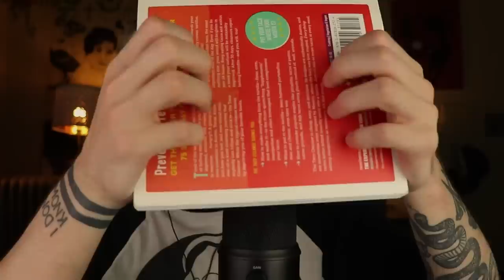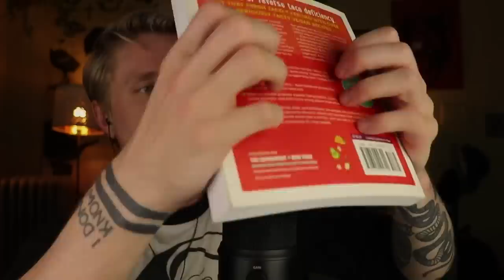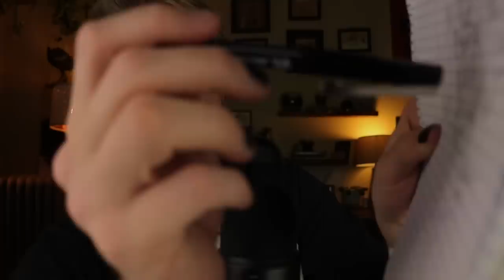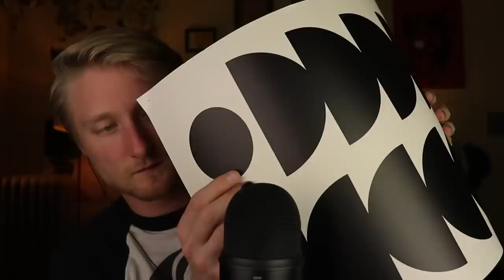Pleasantly Unpredictable ASMR [No. 8]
Don't like sleeping with earbuds, try SleepPhones!
(I receive commission on any purchases made after using this link)